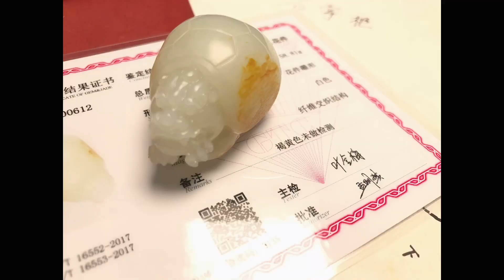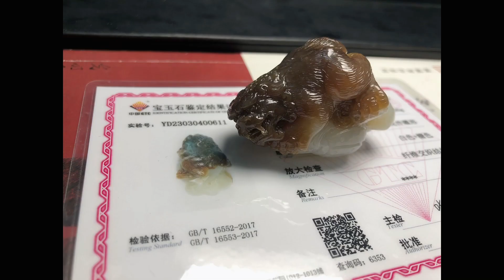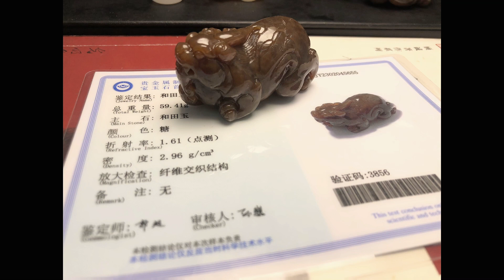和田玉售后的发财日记41